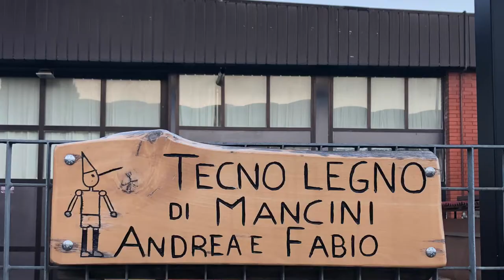TECNOLEGNO di Andrea Mancini - Castelfiorentino (Fi)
Artigiano del legno realizza mobili su misura; produce, ripara e installa porte, finestre, persiane e avvolgibili. TECNOLEGNO si trova in Via Aldo Moro, 3  - zona Praticelli a Castelfiorentino